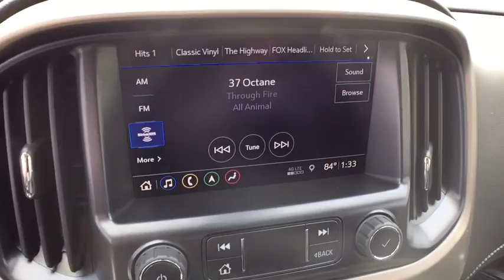2019 GMC Canyon Lansing, Flint, Grand Blanc, Saginaw, Owosso, MI 9709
Onyx Black New 2019 GMC Canyon available in Owasso, Oklahoma at Young Buick GMC Cadillac of Owosso. Servicing the Lansing, Flint, Grand Blanc, Saginaw, MI area.